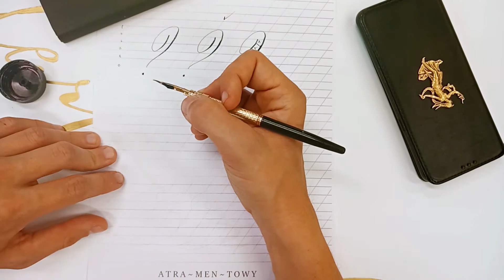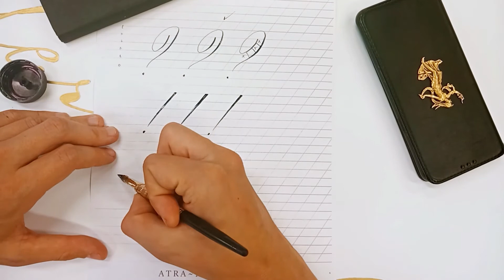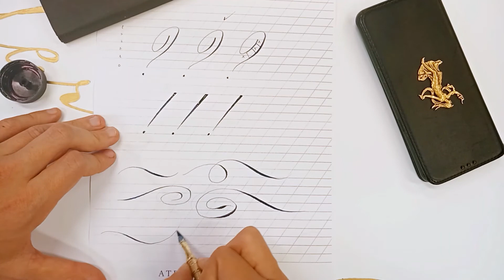Atramentowy - lekcja 34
Dziś nie będzie liter. Nie będzie? Nie będzie! Lecz lekcja się odbędzie, bo znaki interpunkcyjne także podlegają zasadom kaligrafii.
Zatem - "Atramentowy" nr 34 - start!